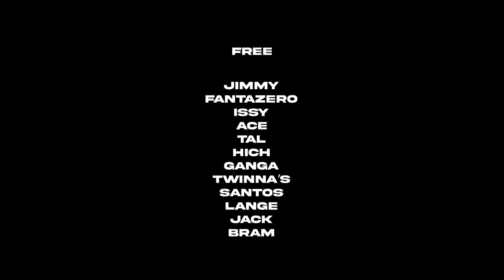Freddie Konings - First day out